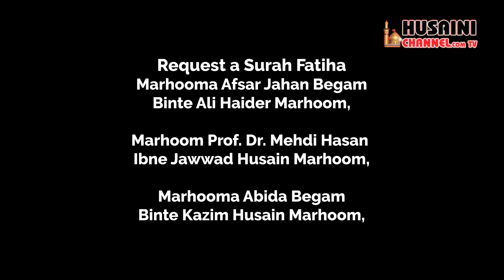PAIGHAM E KARBALA | 1443 | EPISODE#2 | SYED RIZWAN HAIDER NAQVI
PAIGHAM E KARBALA | 1443 | EPISODE#2 |
HOST : SYED RIZWAN HAIDER NAQVI
GUEST : MAULANA JAFAR ABBAS SAHAB
NOHAKHAN : JANAB ILYAS HUSAIN

Team Information :
General Manager : Syed Rizwan Haider Naqvi
Programming Head : Syed Zain Rizvi
Cameraman : Nayab Husain, Farhan Abbas Rizvi
Assistant Cameraman : Mohd. Shakib
Editing : Shahzeb Ahmad
Producer : Syed Asad Abbas Rizvi (Rafat Alam)
Released & Copyright : Husaini Channel Network

HUSAINI CHANNEL NETWORK
LUCKNOW
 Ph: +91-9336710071